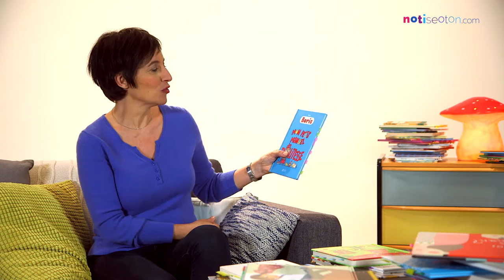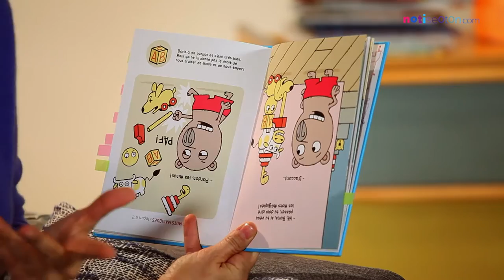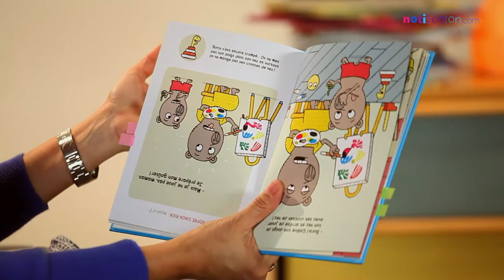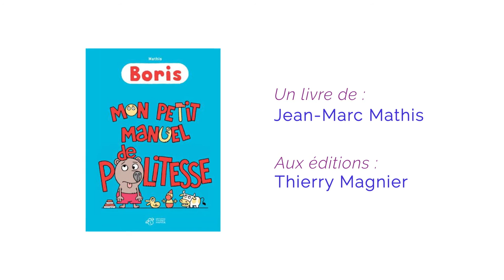BORIS, MON PETIT MANUEL DE POLITESSE - Livre pour enfant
Quelle partie de rigolade de découvrir page après page le quotidien de Boris, un ourson vif qui ne manque pas de répartie dans cet anti-manuel de politesse. Les bêtises de Boris sont un bon support pour mettre des mots sur des situations du quotidien et apprendre les subtilités du vivre ensemble, sans oublier de rire en famille. Organisées par leçons (vivre-ensemble, propreté, les copains, les mots magiques…) les bonnes manières et la politesse n’auront plus de secret pour vos bambins. Plaisir assuré.

La box Notiseoton, c'est de des livres tous les mois pour les enfants :